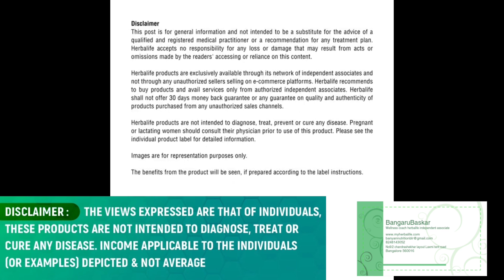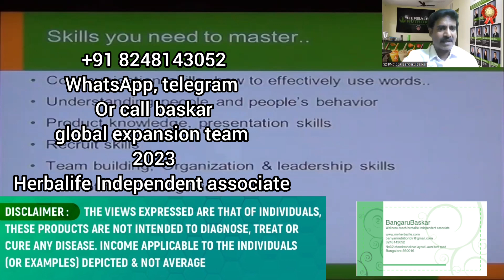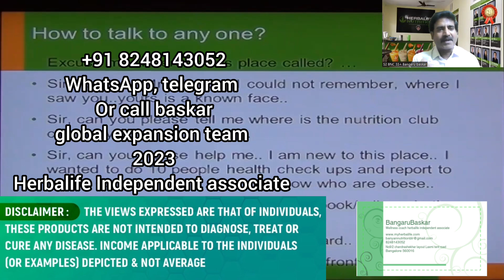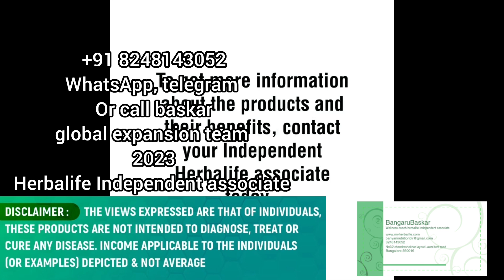25-7-2023 Skills you need to master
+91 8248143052 for more details.

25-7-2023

tamilnutritionclub
 chinafittnessclub
Singaporetamilweightherbalife
Malaysiaweightlossjourney
Japanweightgain

UAE Dubaitamilherbalifetablets
Saudi Arabiachallenge
@weightloss nutrition club
Londonweightlosstamil
Canada90
Mexicochallengeweight
Australiawellness
New Zealandlosschallenge
wellingtonlossweight
Russiahealthylifestyle
Moscow
France
USA Washington, D.C.
United States
South Korea

herbalife
herbalife nutrition
herbalife formula 1
herbalife ppp
herbakife afresh
herbalifeAriyalur
herbalifeChengalpattu
herbalifeChennai
herbalifeCoimbatore
herbalifeCuddalore
herbalifeDharmapuri
herbalifeDindigul
herbalifeErode
herbalifeKancheepuram
 herbalifeKanyakumari
 herbalifeKarur
 herbalifeKrishnagiri
herbalifeMadurai
 herbalifeNagapattinam
herbalifeNamakkal
 herbalifePerambalur
herbalifePudukottai
herbalifeRamanathapuram
herbalifeSalem
herbalifeSivaganga
 herbalifeThanjavur
herbalifeproductsideeffort
Ariyalur
Chengalpattu
Chennai
Coimbatore
Cuddalore
Dharmapuri
Dindigul
Erode
Kallakurichi
Kancheepuram
Karur
Krishnagiri
Madurai
Mayiladuthurai
Nagapattinam
Kanniyakumari Nagercoil
Namakkal
Perambalur
Pudukottai
Ramanathapuram
Ranipet
Salem
Sivagangai
Tenkasi
Thanjavur
Theni Thiruvallur
Thiruvarur
Thoothukudi
Trichirappalli
Thirunelveli
Tirupathur
Tiruppur
 Tiruvannamalai
 The Nilgiris Udagamandalam
 Vellore Viluppuram Virudhunagar